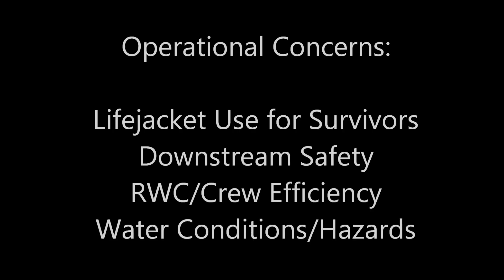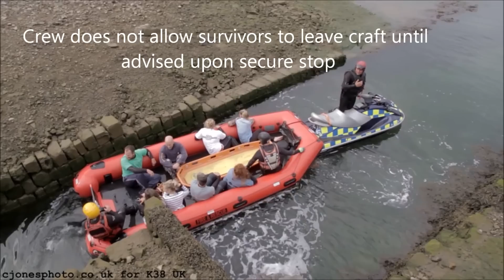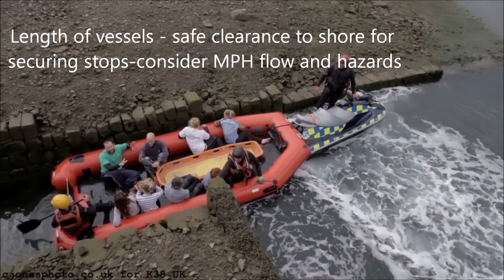K38 UK Flood Rescue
K38 UK & Ireland educates occupational Rescue Water Craft users the K38 Way. Without compromise we deliver the highest standards and ethics that have made K38 Water Safety (USA) and Shawn Alladio an internationally recognised leader within the rescue community.  By staying true to the K38 standards K38 UK & Ireland continues to help those who operate RWC's and the people they serve. As a company we deliver professional Event Safety Management ensuring that participates are protected by professional qualified and experienced personnel.